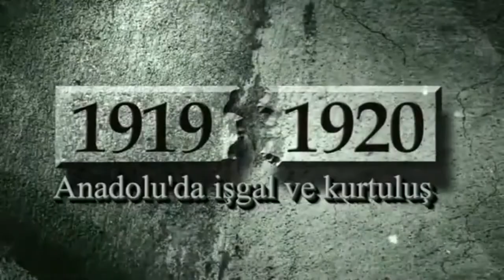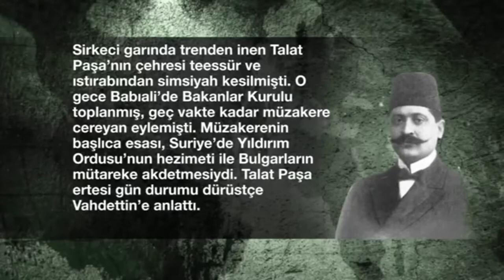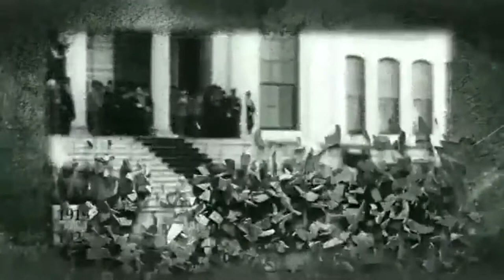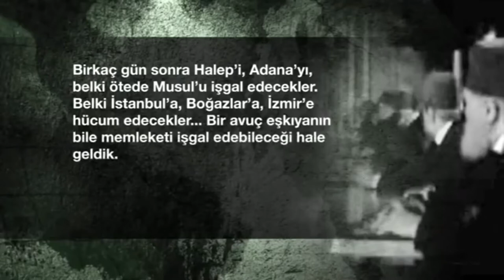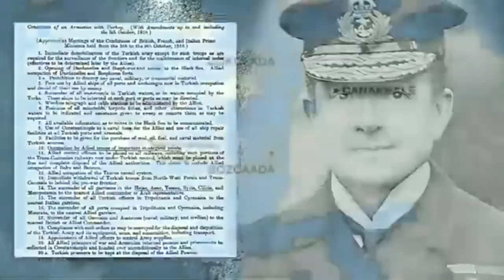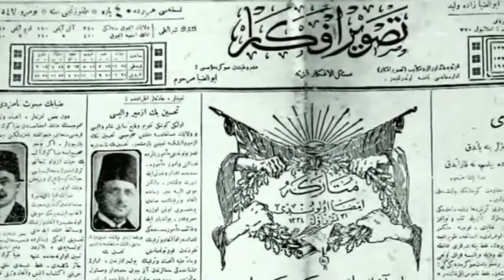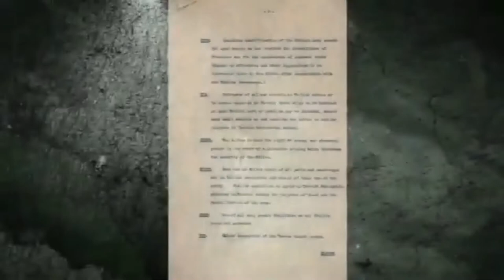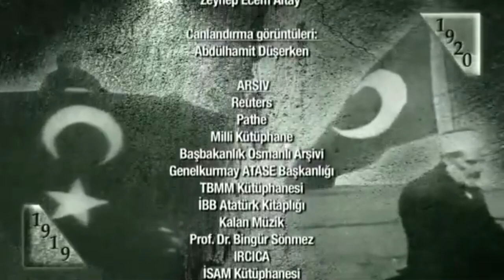1919 1920 3. Bölüm